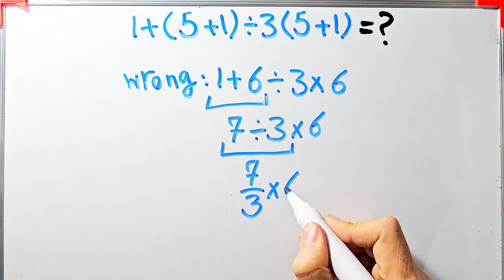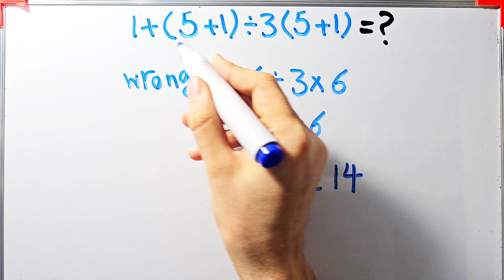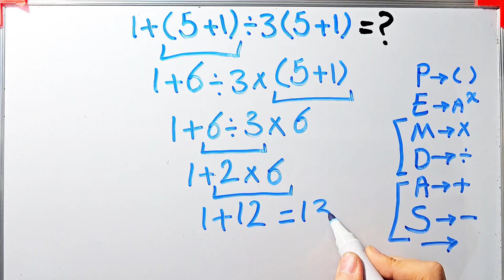This simple Math Problem Tricks Everyone! Can you solve it?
PEMDAS means:

P – Parentheses

E – Exponents

M – Multiplication ✖️

D – Division ➗

A – Addition ➕

S – Subtraction ➖

Now it’s your turn! Solve a problem using PEMDAS and drop your answer in the comments! 📝 Let’s see who gets it right!